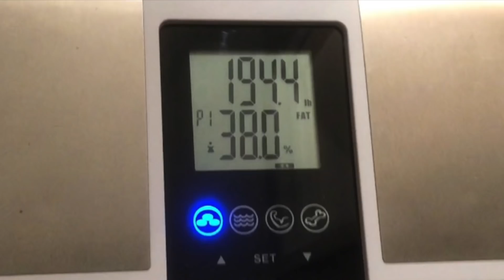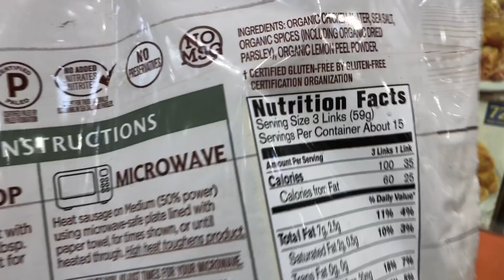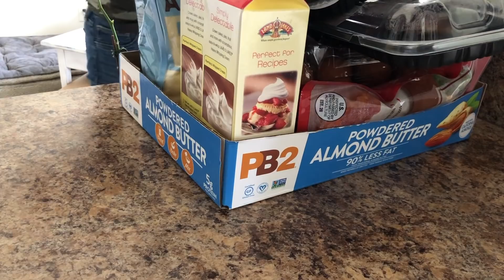QTW #3 | Intuitive Eating for WEIGHT LOSS | KETO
Hey guys! Can't believe it's Wednesday already! Here's a quick tip about intuitive eating. It's a tip that has helped me on my weight loss journey and still does. It's all about trial and error and finding a routine that works for you! Thanks for your continued kindness and support through your comments. Best wishes! See you on Sunday. xo

Shirt from Victoria Secret PINK